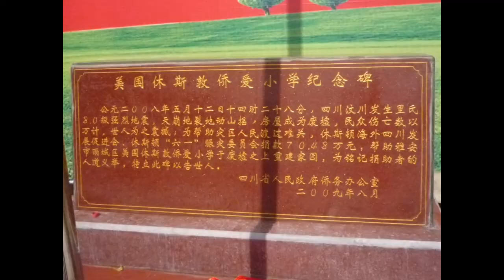赈灾助学“侨爱十年”休斯顿侨爱小学历程